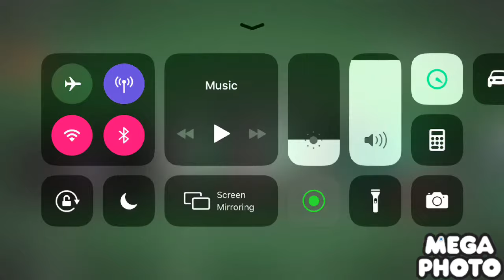UPN Logo 4